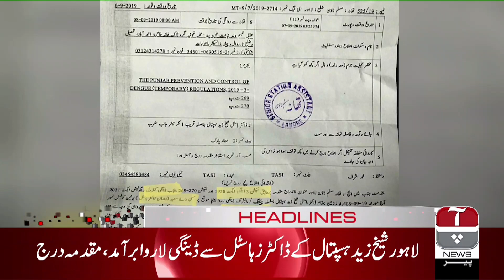Aap News Headlines | 7:00 PM | 07 October 2019